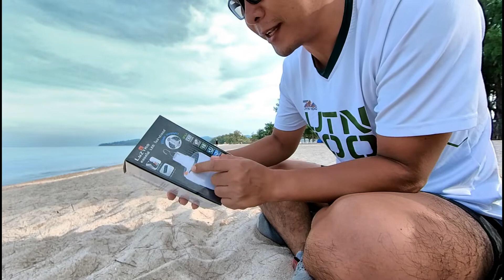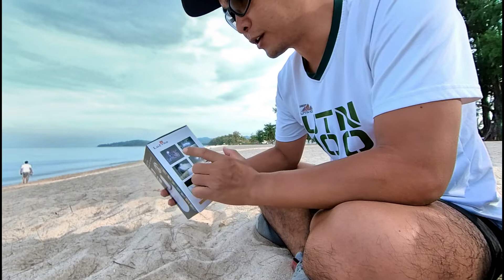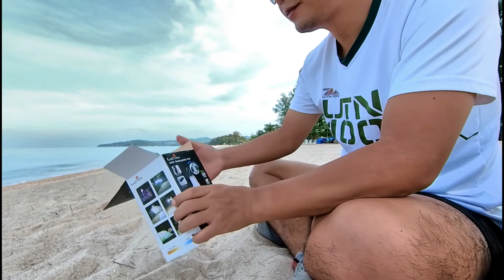หลอดไฟ LED โซลาร์เซลล์ ให้แสงสว่างได้โดยไม่ต้องง้อไฟฟ้า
หลอดไฟ LED โซลาร์เซลล์ 3 วัตต์ Day Light LUZINO รุ่น KS035
หลอดไฟ LED โซลาร์เซลล์ ให้แสงสว่างได้โดยไม่ต้องใช้ไฟฟ้า เหมาะอย่างยิ่งสำหรับนำไปใช้นอกบ้าน ทั้งตั้งแคมป์ ตลาดนัด หรือปาร์ตี้หมูกระทะ ดีไซน์ทรงกระบอกสวยงาม และยังสามารถชาร์จไฟผ่านสายชาร์จได้ เพื่อความสะดวกในการใช้งานแม้ในวันที่ไม่ค่อยมีแดด

Lazada Shopping จบทุกอย่างที่นี้ ช้อปเลย

Action Cam Insta360 Store: Most Popular Product Click Link Now ถ้าสนใจกล้อง แอคชั่นแคม คลิ๊กด้านล่างเลย

To apart of great support by donation สนใจร่วมเป็นส่วนหนึ่งของการสนับสนุนทำคอนเทนท์ได้ที่:
Bank Account: 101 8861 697 Bank Name: Kasikorn Bank

Thanks!! ถ้าชอบวีดีโอนี้ ฝากกดซับ ให้คอมเมนต์ และกดกระดิ่งแจ้งเตือนด้วยนะครับ...ขอบพระคุณมากมายครับ